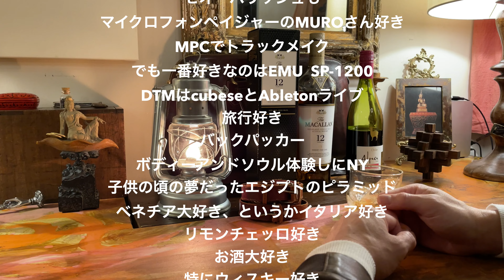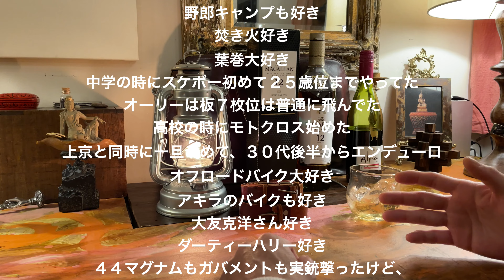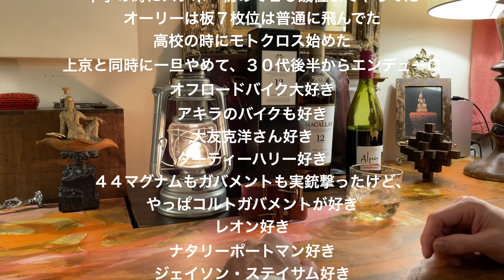オレの好きな事をノートに書き出す【男の隠れ家】ペルソナ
再UP動画です。

ターンテーブル：Garrard Model 301
トーンアーム（St）：Ortofon RMG-212 オリジナル
トーンアーム（Mono）：Ortofon RF-297 復刻
カートリッジ（St）：Ortofon SPU-G 初期（30万台・50万台）
カートリッジ（Mono）：Ortofon A-25 (HMV) type Egg Shell
MCトランス（St）：Jorgen Schou JS No.41 初期型・赤ドット
MCトランス（Mono）：Jorgen Schou JS No.251 No.384 初期型・赤ドット
Bluetoothレシーバー ： iFi Audio ZEN Blue
プリアンプ：McIntosh C29
パワーアンプ：Mcintosh MC275（復刻 ver.V )
スピーカーシステム：Altec 848A FLAMENCO
スーパーツイーター：Fostex T500A mk III (Mundorf Evo650-0.22μF)
ラインケーブル：BELDEN  8412
スピーカーケーブル：4N純銀単線 1.6mm
クリーン電源：IsoTek EVO3 SIGMAS
ノイズフィルター：Greenwave Dirty Electricity Filter
音質改善機器：AUG-LINE TERMINATOR LINE CONDITIONER
レコーダー：TASCAM PCMレコーダー DR-40
確認用ヘッドフォン：Etymotic / ER4XR 低音強化 カナル型イヤホン

ソース：Mac Book Pro 13インチモデル（Musicアプリ・Serato DJ Pro）
ターンテーブル：Technics SL-1200 MK3
カートリッジ：Ortofon SPU-GTE  / Ortofon Ω
DAコンバーター：RANE ONE (24bit 48kHz)
パラメトリックイコライザー：DRAWMER1974
パワーアンプ：McIntosh MC275（復刻）
スピーカーシステム：ALTEC 838A CARMEL
スーパーツイーター：Fostex T925A (Mundorf Evo650-0.10μF)
ラインケーブル：BELDEN ベルデン 8412
スピーカーケーブル：BELDEN ベルデン 8473
電源トランス：CSE TX-1000 アイソレーション バランスフォーマー